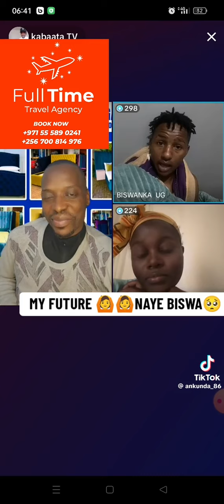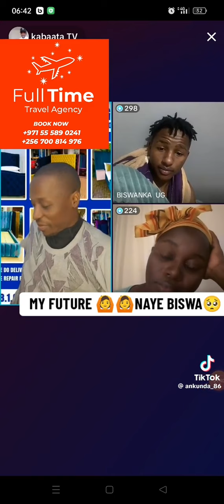Biswanka akaabidde ku live nga yetondela black panther